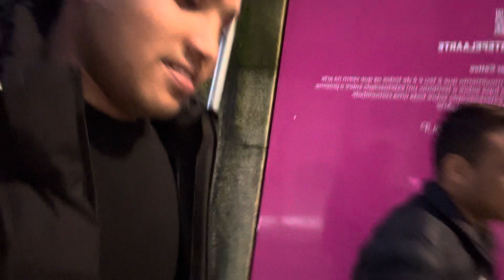Portugal 🇵🇹 knight walk on the street with my brother#subscribe